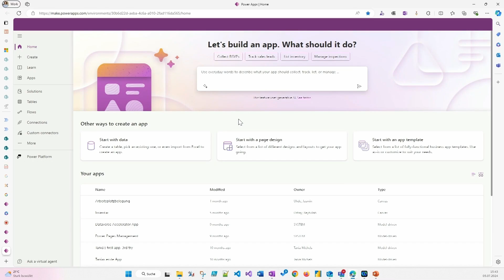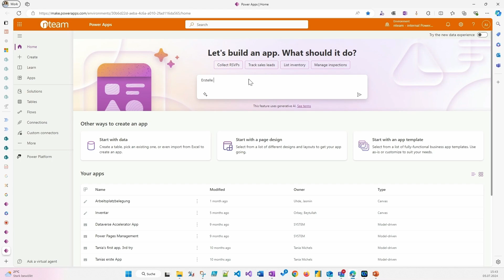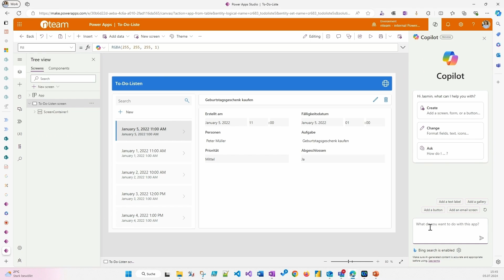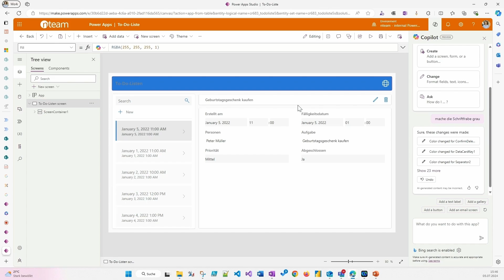Power Apps erstellen mit Copilot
Erleben Sie die neueste Innovation der Microsoft Power Platform in diesem kurzen Tutorial. Entdecken Sie, wie die Kombination aus Microsoft Power Apps und Copilot die Erstellung von Low-Code-Anwendungen revolutioniert. Lassen Sie sich zeigen, wie Sie mit Hilfe von Copilot eine Startseite für Ihre App gestalten und auf Basis Ihrer Daten eine kreative Anwendung entwickeln können. Wir führen Sie durch den Prozess der Erstellung einer App.